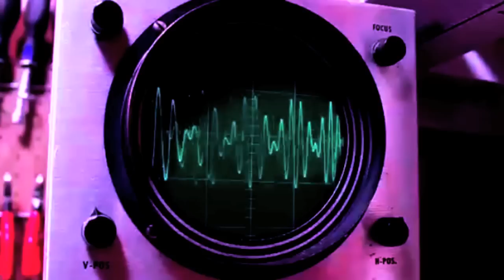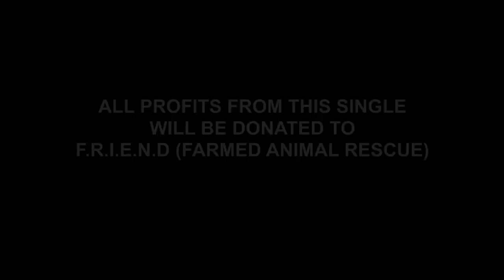EIGHTH DAY - Massive Ego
All profits from Eighth Day donated to F.R.I.E.N.D (Farmed Animal Rescue) in Kent UK who rescue ex-factory farmed animals who otherwise would have been killed, instead allowing them to spend their final days in peace.
for more info on this wonderful sanctuary.

Eighth Day was originally recorded by Hazel O'Connor from the 80's album and film Breaking Glass.

Released on all good digital platforms (iTunes/Amazon etc) on 31.10.12 (Halloween)
Produced by Paul Boddy / EMP
Vocals produced by Barry Stone
Assisted by Andy JT.
Scratch video by Frost & Massive.
Extra footage filmed by Bambi Fantastic.
Released through Public Disordar Records.